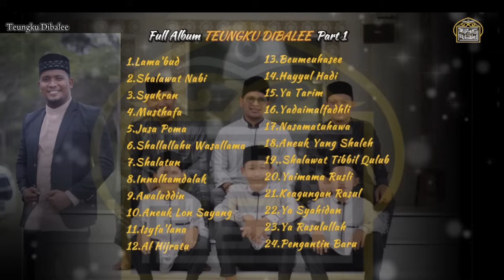full album teungku dibale part 1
semoga bermamfaat dengan album teungku dibale kawan semua.
terimkasih atas segala dukungan kawan2 semua untul kami grub teungku diablee.
kami tidak dapat membalas jasam kawan2 semua,hanya doa yg dapat kami balas.semoga Allah memberkati kawan2 semua.

Amin ya rabbal 'alaminn🤲🤲💞💞